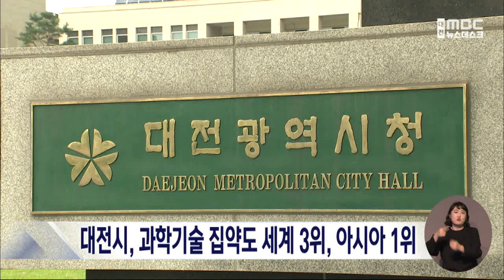대전시 `아시아 최고 과학기술 집약도시` 선정/대전MBC